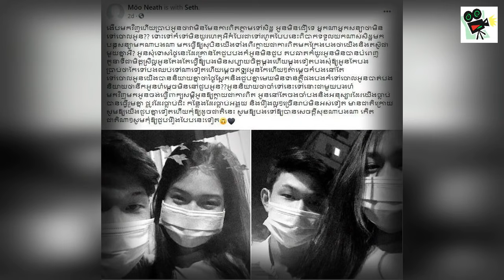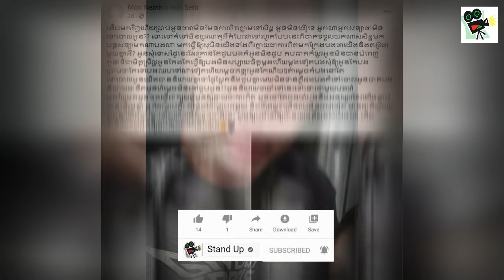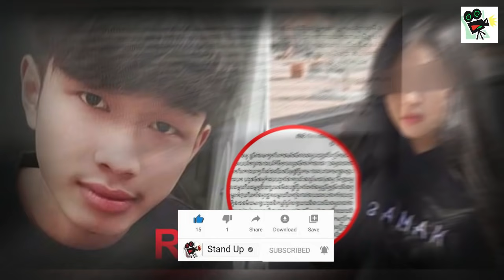​ក្តៅៗ រន្ធត់ណាស់​! បន្ទាប់ពីទទួលដំណឹងថាសង្សារបស់ខ្លួនទទួលមរណភាព នារីជាសង្សាក៏.., Khmer, Stand Up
​ក្តៅៗ រន្ធត់ណាស់​! បន្ទាប់ពីទទួលដំណឹងថាសង្សារបស់ខ្លួនទទួលមរណភាព នារីជាសង្សាក៏.., Khmer News Today, Stand Up

1. Khmer News in Cambodia
2. SuperModel or SuperStar News in Cambodia and Thailand
3. Wierd News in the World by Khmer Language
4. Health News